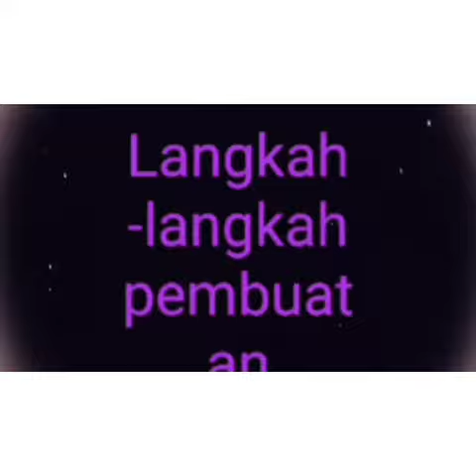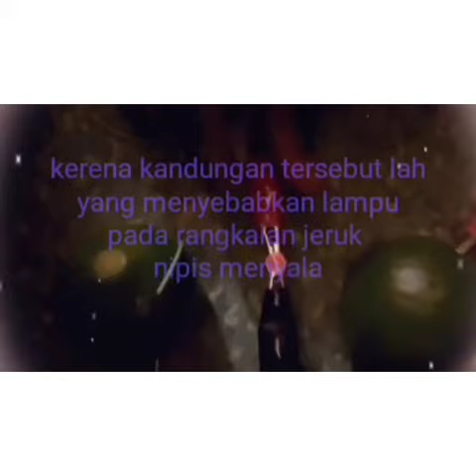Tumbuhan Sebagai Energi Listrik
Pembelajaran kali ini tentang percobaan tumbuhan dapat menjadi energi listrik yang dilakukan oleh siswa siswi SMP Juara pekanbaru
yang di bimbing langsung oleh bu Yuliza Fitri